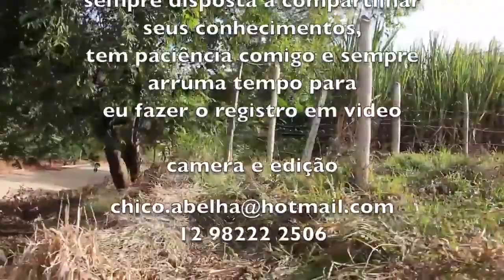CHOURIÇO DOCE FEITO COM PORCO CAIPIRA NA ROÇA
Familia se reúne para lidar com porco criado e engordado de à meia com o vizinho no Bairro do Raizeiro em São Luiz do Paraitinga SP.